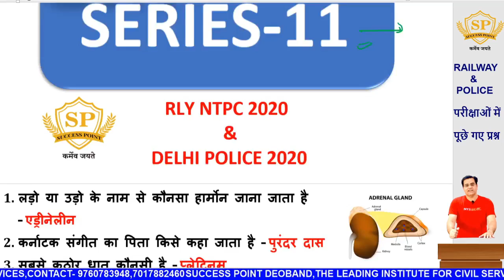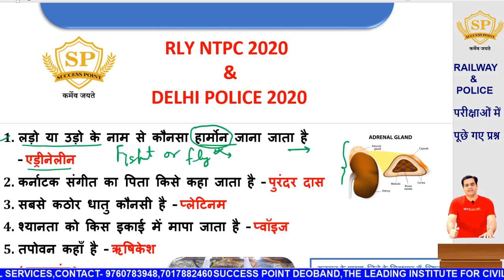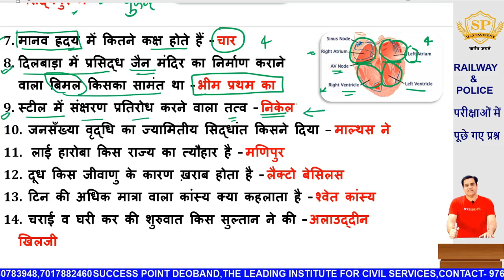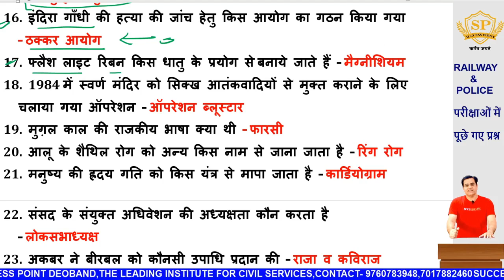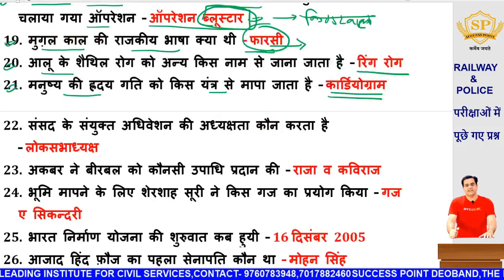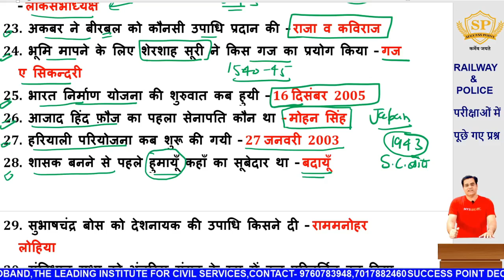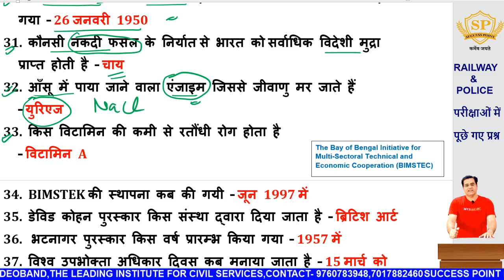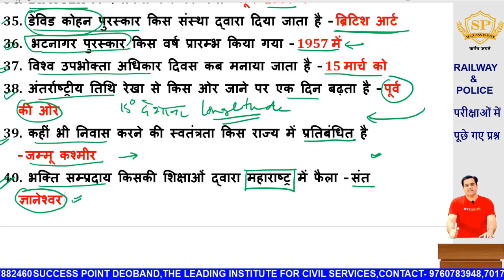महत्वपूर्ण सामान्य ज्ञान | general knowledge 2020 in Hindi | Topmost gk 2020 | gk series 11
Success Point YouTube Channel welcomes you. Success Point is Deoband's most prestigious institute for the preparation of Civil Services (IAS, PCS).

doston Aaj ki iss video me hum Ek exam-oriented topic padhenge. I hope ye aapko bahut pasand ayega Jaise- top gk questions in Hindi, top gk 2020, top gk channel, top gk gs in Hindi, general knowledge, latest gk 2020, general knowledge questions with answers

फेकबुक पेज -

टेलिग्राम-

 यू ट्यूब-

ट्विटर-

इंस्टाग्राम